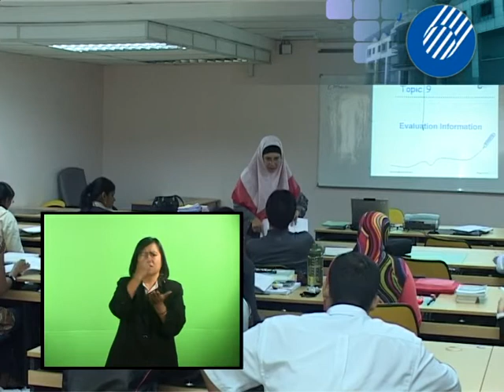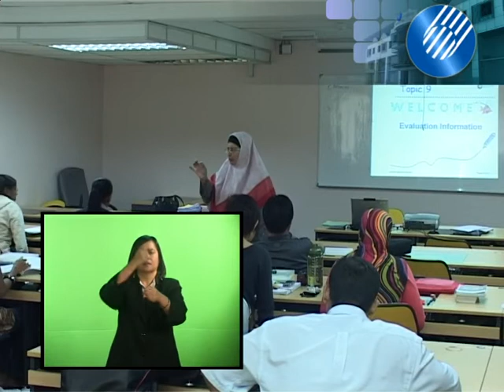[T] OUMH1103 Learning Skills for ODL T5 P5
Tutorial 5 covers Topics 9 and 10 of the Learning Skills for Open and Distance Learners module. Topic 9 explains the five evaluation criteria while Topic 10 deals with the basic ICT skills you need to know. This video lecture is accompanied by sign language.

Produce by Centre for Instructional Design and Technology, Open University Malaysia.